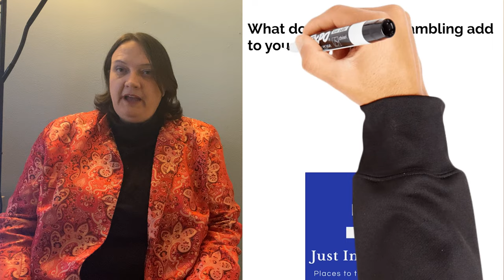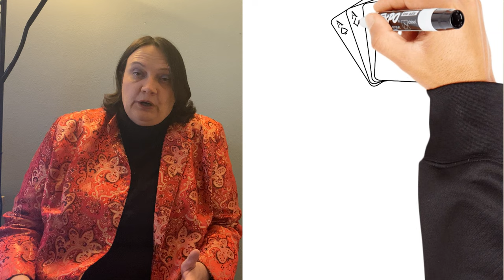Gaming and Gambling: Creating Plot Tension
In this video, I discuss the importance and use of games and gambling in fantasy worlds. I examine some historical board and dice games and discuss some authors who have used games and gambling in their worlds.

I also discuss how you can move the plot of your game or book forward using games. In other words, dealing with conflict without resorting to combat.

Authors referenced in this video:
Shan Sa - Girl who played Go

Chapters
0:00 James
0:58 Why have Games?
2:00 Historical Board Games
5:26 Gambling
8:23 Plot Benefits